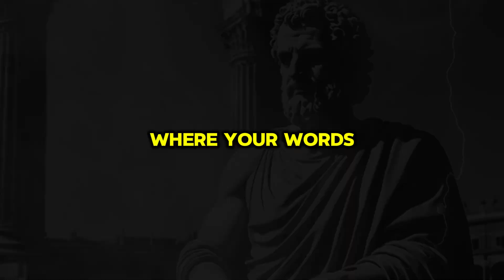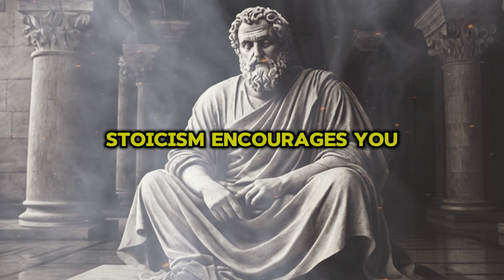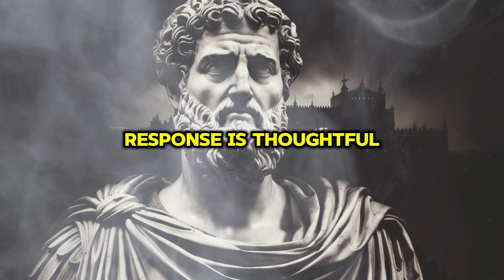Stoic Wisdom: 11 Situations Where Silence is Your Best Bet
when to stay quiet stoicism | power of silence stoicism | stoic tips for success | stoic principles for life | stoic philosophy on silence | benefits of silence in stoicism | stoic meditation on silence | stoic practice of silence

Discover the transformative power of silence with stoicism. Learn the 11 situations where staying quiet can lead to greater wisdom, peace, and success. This insightful guide explores the stoic philosophy of silence and its practical applications in everyday life. Master the art of silence and unlock your inner strength.